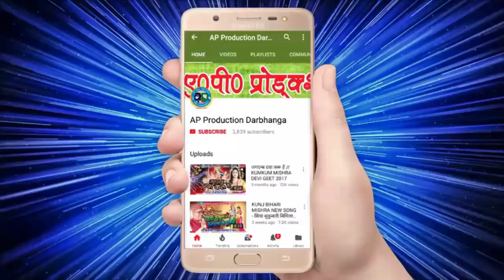रचना झा देवी गीत || चलू ने सखी स्तुति गेबै